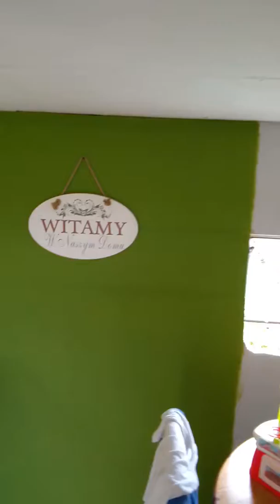Remont domku holenderskiego cz2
efekt remontu domku holenderskiego